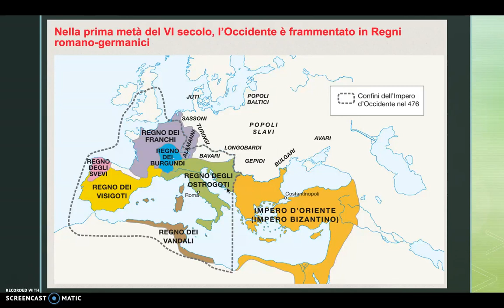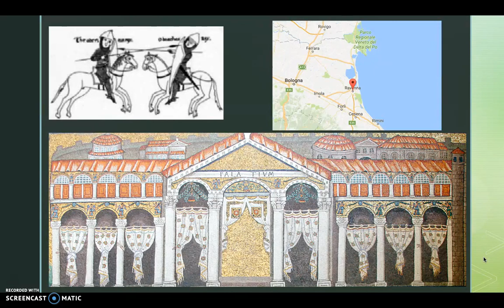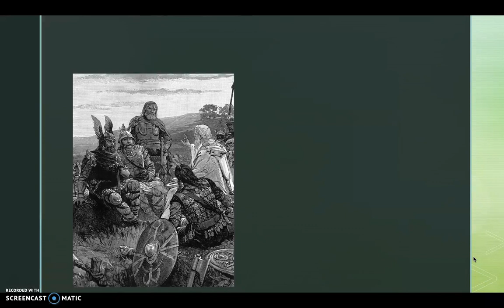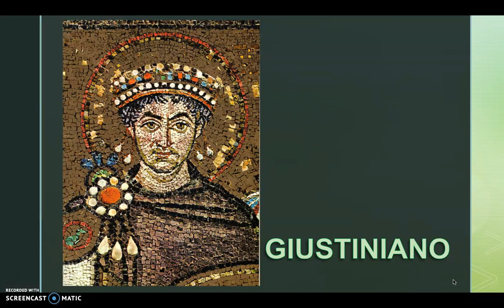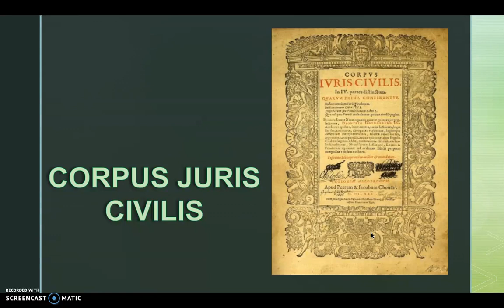gli Ostrogoti e Giustiniano